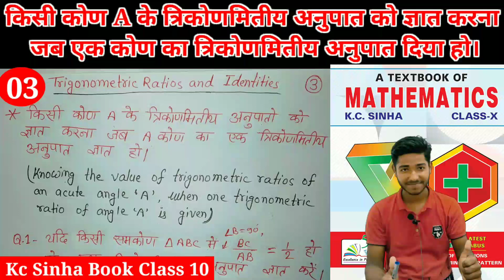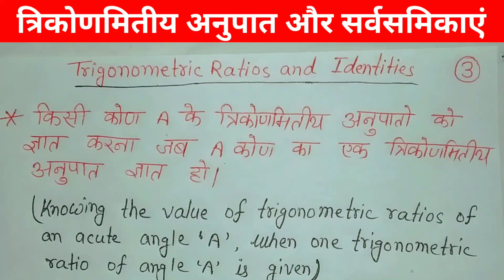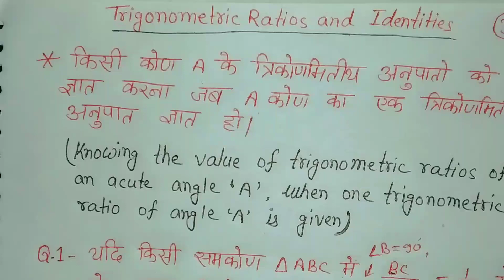किसी कोण A के लिए त्रिकोणमितीय अनुपात ज्ञात करना,जब कोण A का एक त्रिकोणमितीय अनुपात दिया हो। Class10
किसी कोण A के लिए त्रिकोणमितीय अनुपात ज्ञात करना,जब कोण A का एक त्रिकोणमितीय अनुपात दिया हो।Class10th
( Knowing the value of Trigonometric Ratios of an Acute angle 'A' , when one trigonometric Ratio of angle 'A' is given.)

1) किसी कोण A के लिए त्रिकोणमितीय अनुपात ज्ञात करना।
2( त्रिकोणमिति में लंब, कर्ण, आधार के बीच का संबंध।
3) पाइथागोरस प्रमेय की सहायता से किसी समकोण त्रिभुज की भुजा ज्ञात करना।
4) यदि किसी समकोण त्रिभुज की दो भुजाएं दिया गया हो, तो तीसरी भुजा ज्ञात करना।
Class 10th math Kc sinha book solutions.
Class 10th math NCERT Book solutions.
Class 10th Bharti Bhawan Book solutions.
Class 10th BTC book solutions.
              यह एक फ्री शैक्षणिक चैनल हैं। जिसमें सभी प्रकार के शैक्षणिक वीडियो आते रहते हैं।